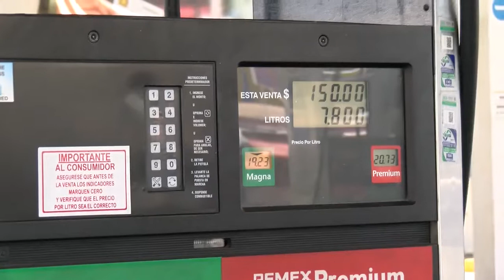Refinerías no bajarán precios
El Presidente de la Asociación de Gasolineros en Guerrero, Mariano Gutiérrez Mejía, consideró que el hecho de que el nuevo gobierno federal pretenda crear refinerías en el país, no garantiza que baje el costo de la gasolina. Luego de una reunión con asociaciones de empresarios de la industria de hidrocarburos líquidos más grande de México, Mariano Gutiérrez Mejía, se analizó que las refinerías son una buena alernativa, porque se produciría la gasolina, pero eso no cambiaría la forma en la que el producto llegue a las ciudades. Señaló que el combustible tiene impuestos como el IEPS federal y estatal, el IEPS a productos de carbón más el IVA, lo que genera que cada día, haya aumentos en el precio.